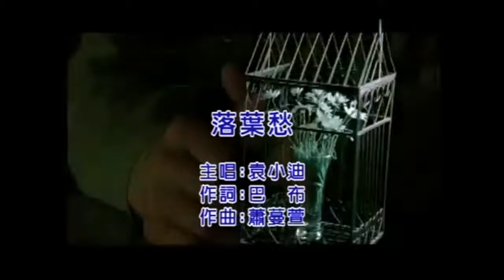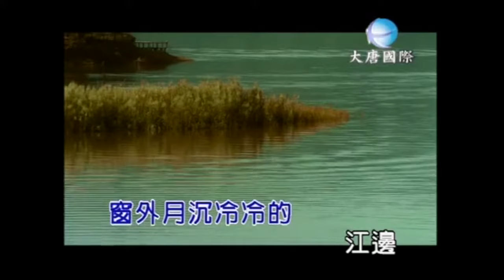袁小迪 兄妹 專輯精選組合 ＭＶ3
專輯 兄妹
渾厚嗓聲 袁小迪《高鐵的月台》KTV

主唱：袁小迪
作詞：郭之儀
作曲：郭之儀

惦在高鐵的月台  等沒阮的心愛
火車已經欲來離開  離開繁華的都市
時間漸漸將咱的  過去  付諸流水
青春也將咱的      相片  變成相思　啊~

沿路叫著你的名  越頭找無你的影
夢中等你作陣行  若無你阮心祙定
難忘的彼條情歌  因何愈唱心愈痛
夢中有你作陣行  夢醒無你阮的命

專輯 兄妹
袁小迪  落葉愁
-歌詞 Lyrics-
詞：巴布
曲：蕭蔓萱
一陣風吹來  一片落葉愁意
一陣雨潑置阮窗邊
風雨透入來帶著寒意
窗外月沈冷冷的江邊

望月娘天色漸漸沈醉
盼著妳陪阮同醉解秋意
為何只有鳥隻來答應
提醒阮妳早就消失去